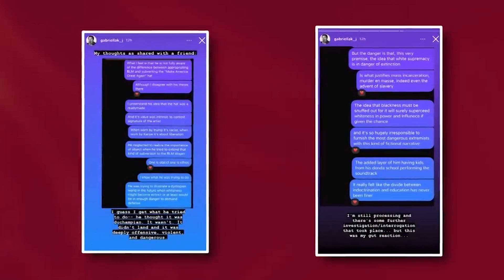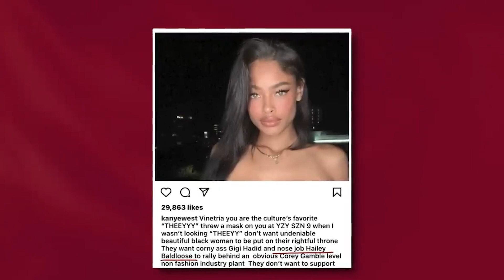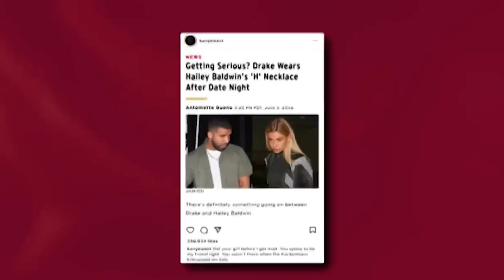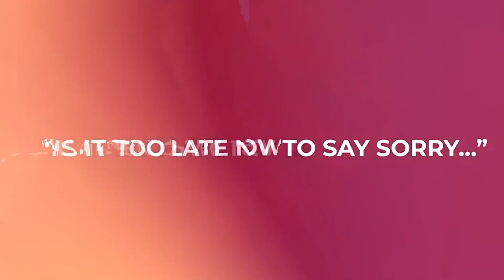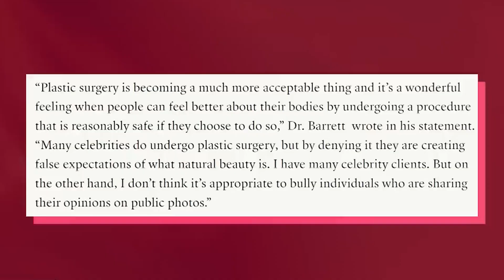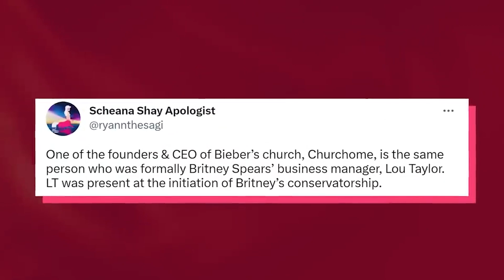"He Needs To Leave Her" Kanye West REVEALS Why Hailey RUINED Justin Bieber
Just when we thought that the drama surrounding Hailey Bieber’s mean girl reputation had died; Kanye West just stepped into the picture and stirred up the pot again! Kanye West entered the sizzling hot drama between Selena Gomez and Hailey Bieber, and he’s spilling all the tea. According to sources, Kanye is exposing Hailey Bieber for being shady and lying about her past – it was reported that Justin Bieber even cut all ties with Kanye after he blasted Hailey over Instagram, revealing details about her plastic surgery.
We all know that Kanye and Justin used to be friends, but things went sour when Kanye publicly dissed Hailey Bieber. However, new juicy rumours suggest that it was actually Kanye who cut ties with Justin first. Rumours are flying around that Kanye never really liked Hailey from the beginning. Apparently, he always thought she was a bit too obsessed with Justin and that she wasn't as nice as she appeared to be. Some insiders are saying that Kanye thinks Hailey is a bit of a mean girl, always pretending to be friendly but secretly being pretty nasty.
So the big question on everyone’s lips is – how exactly did Hailey ruin Justin? And does this mean that Kanye is team Selena Gomez in the recent feud between her and Hailey? We’ve got all the juicy details and more, so keep watching as we spill the tea!
So, a few months back, Kanye stirred up some serious drama when he publicly called out Hailey Bieber, causing her husband Justin to cut ties with his long-time friend. But it seems like Kanye isn’t quite done yet – sources are saying that he’s now backing Selena Gomez in the ongoing drama because he believed Hailey is too fake and untrustworthy, which aligns with the Kardashian-Jenner women’s personalities. But, if you’ve missed the beginning of the feud between Hailey and Kanye, it all started in October 2022 when they first clashed in the media.
But that’s not all because Kanye also threw shade at Hailey and Gigi Hadid, implying that they’re not real models, and he even took a dig at Hailey’s rumoured nose job. He posted a photo of model Vinetria and wrote in the caption, “Vinetria, you’re the culture’s favourite. They don’t want undeniably beautiful black women to put on their rightful throne. They want corny Gigi Hadid and nose job Hailey Baldloose to rally behind an obvious Corey Gamble level, non fashion industry plant.”
And guess what? Drake actually liked Kanye’s post about Hailey, seemingly confirming that he and Hailey did hook up.
The speculation began when Justin appeared in Drake and DJ Khaled’s music video for ‘Popstar’, where he mouthed the lyrics “Ariana, Selena, my Visa”. Some people think that Justin was using the word “visa” as a clever double intender, referring to both a credit card and to Hailey, who he married just two months before applying for U.S. citizenship.
In fact, back in May 2020 – an Instagram user shared before and after photos of Hailey, implying that she had undergone cosmetic procedures. However, Hailey quickly clapped back, insisting that she never touched her face saying “if you’re gonna sit around and compare me at 13, and then me at 31, at least use a natural photo that wasn’t edited”.
And because of this, it seems that Kanye West has never really liked Hailey Bieber and some sources are saying that it goes all the way back to when he distanced himself from the Biebers after they joined a celebrity mega church called Churchome. Apparently, there have been rumours floating around that both Churchome and Justin's former church Hillsong are just elaborate scams for tax evasion that prey on young, vulnerable celebrities. Hillsong church has been involved in numerous scandals over the years from shady financial dealings to much more disturbing crimes.
Although, Justin is no longer a member of Hillsong – it turned out he only changed from one bizarre cult-like church to another. Justin is now a member of another church.
Now, here's where it all connects - since Hailey and Justin Bieber are members of this shady church co-founded by the queen of celebrity conservatorship Lou Taylor, it's likely that Kanye decided to cut ties with the Biebers first.
But how exactly did Hailey ruin Justin? Well, lots of speculations were flying that Hailey Bieber may have been the cause of all the controversy surrounding her husband Justin. Some fans are questioning why Justin hasn't defended his wife in the past, especially considering all the negative attention she's received from the media. However, Justin has publicly stated that Hailey has brought positivity to his life, leaving some wondering if there's more to the story.
How do you feel about Kanye and Hailey’s feud? Do you think that Hailey is the reason why Justin is now ruined?